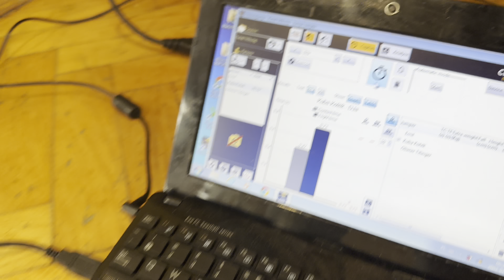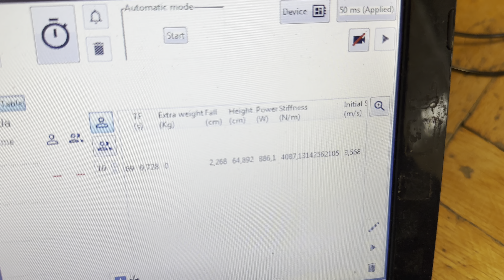Trening wsadów @KubaKotek Robię kolejnego WARIATA!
Wesprzyj kanał!